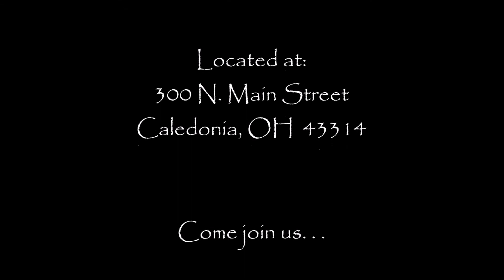Dec 02 2018 The Role of Deacons